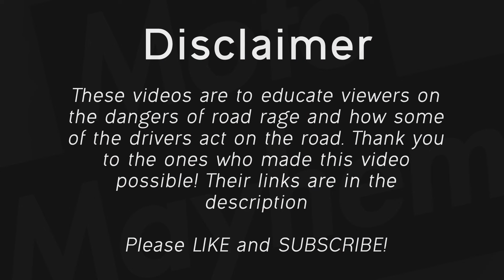The Most INSANE Motorcycle Crashes, Road Rage and Close Calls of 2024! Ep.30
Welcome to Episode 30 of the Best Motorcycle Road Rage, Crashes, and Close Calls of 2024! Watch it all unfold here, these are some of the craziest and epic motorcycle moments of 2024!

We try to make these videos entertaining as well as educational at the same time!

🌠 These are some of the best motorcycle road rage and crashes of 2024. Just wait the best motorcycle road rage and crashes of 2025 will be even better! Thank you for supporting the series and I hope to continue to make these motorcycle videos for you

❗️ INFO ❗️
These videos are solely used for education purposes on road safety and how better conduct yourself on the road. All clips used with owners permission.

📺 We feature: motorcycle crashes and close calls, motorcycle road rage, bad drivers, fails, instant karma, motorcycle vs cops, motorcycle vs angry people, mirror smash